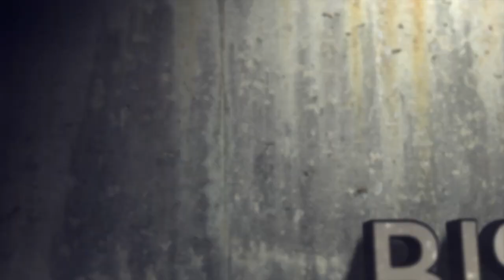Testimonials from Student Transfers to BGGA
BGGA had 64 students transfer to BGGA from other golf academies in the last five years. Hear some of their stories.